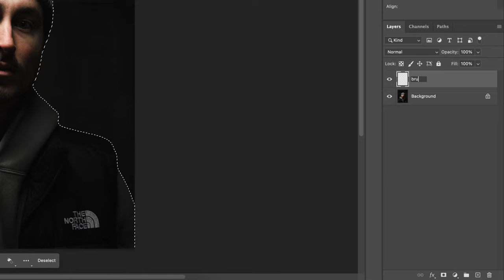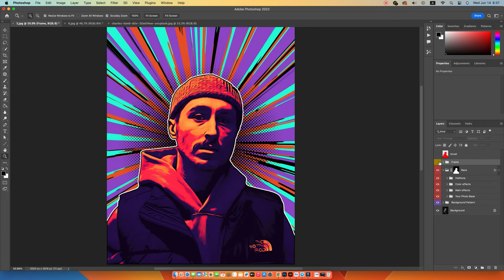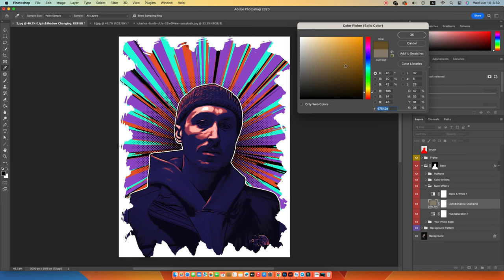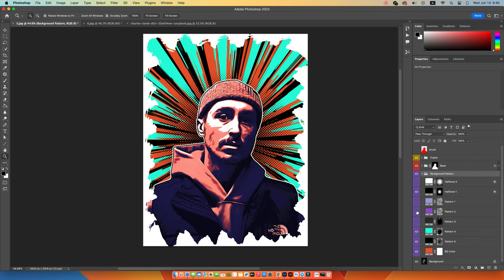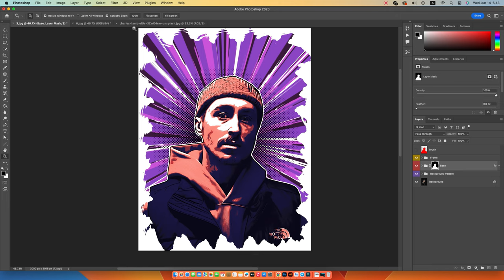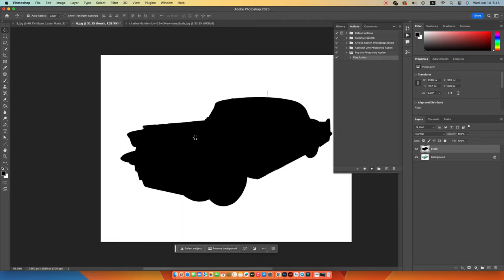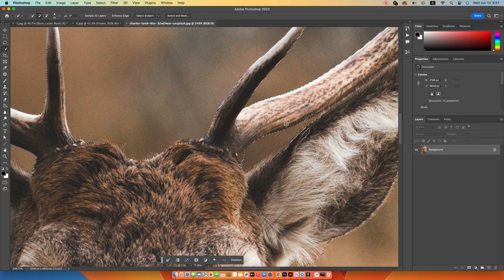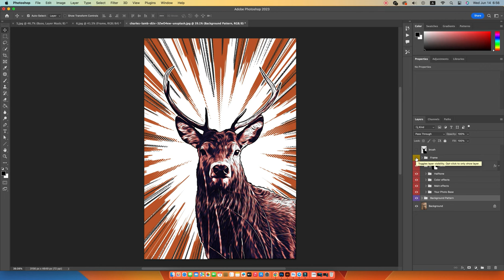Pop art photoshop action | How To Use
In this Photoshop action, you can learn how to create a pop art look using basic Photoshop skills. This action is great for adding a touch of pop to your designs, and is easy to use.

If you're looking to add a pop of color to your designs, then this action is perfect for you! With just a few clicks, you can create beautiful pop art designs that will look great in your projects!